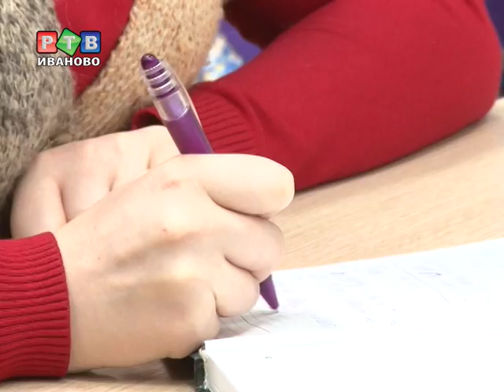С апреля в городе заработает "паркон"